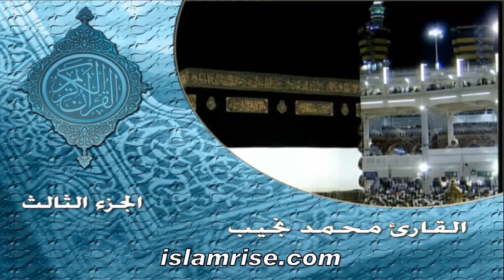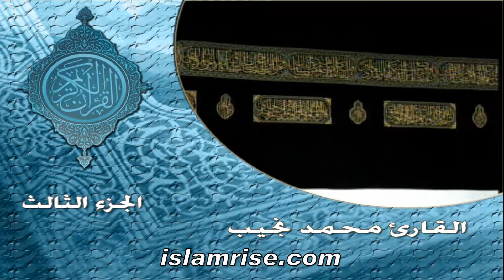ختمة حفص الأولى الجزء - 3 ( فضيلة الشيخ محمد نجيب قاسم )